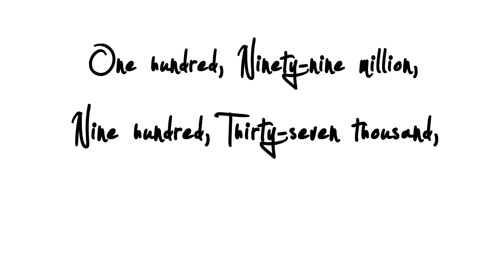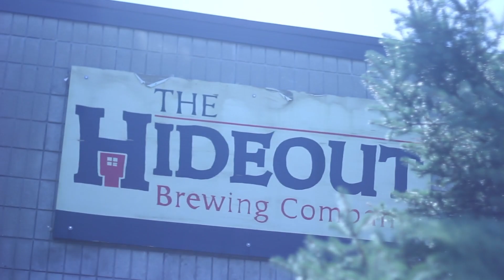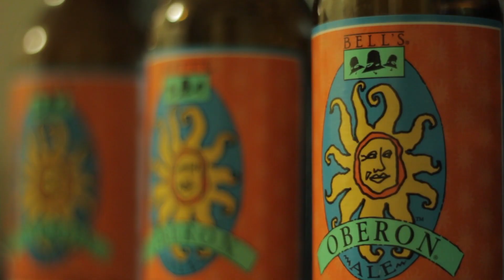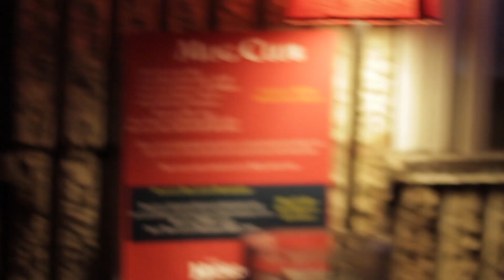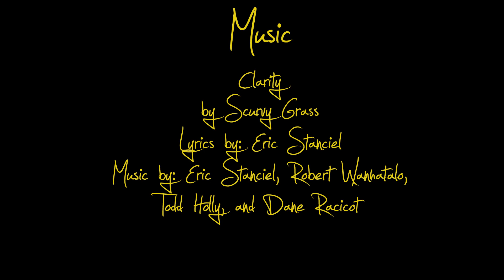Drink Good Beer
Microbreweries are on the rise in the United States, especially in Michigan, which currently is ranked as the 5th largest state having Microbreweries. This documentary takes a closer look at Michigan Microbreweries, more specifically The Hideout Brewery in Grand Rapids. The Hideout's head brewer Wob Wonhatalo gives us an inside look at the bar, as well as teaching us that there are better reasons to drink beer from a microbrewery than you may think.